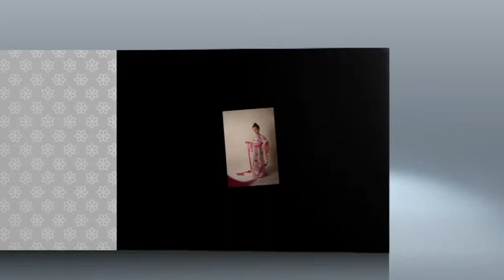BILL GEKAS FOTOI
Bill Gekas ausztrál fotomüvész lenyügözö fotoi az 5 éves lányát
ábrázolja,felöltöztetve a XVI-XVII-XVIII. század -béli ruhákban.
Rembrabt, Rubens, Caravaggio munkáiban láthatjuk ezt a stilust.
Zene: Giovanni Marradi : Just for you